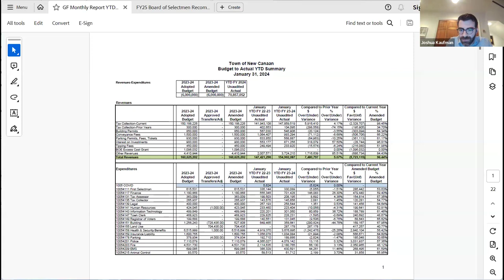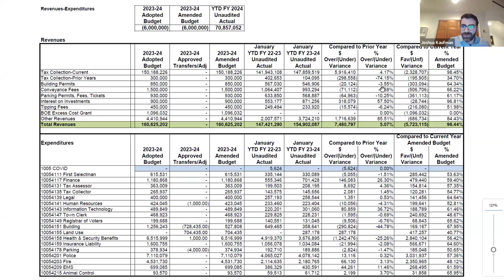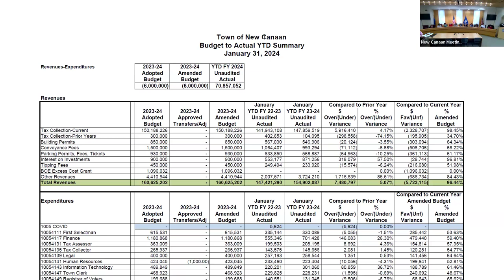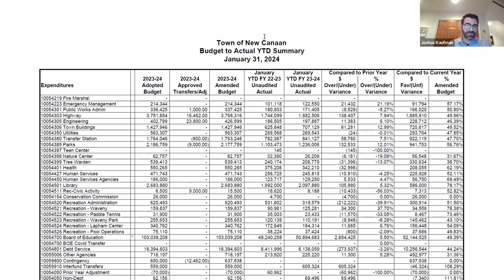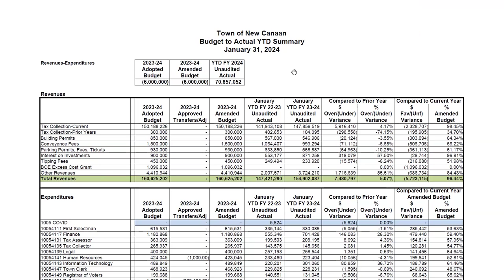Town Council Meeting February 14, 2024